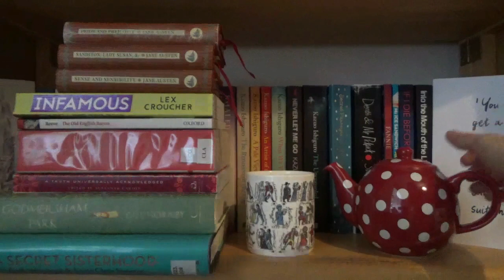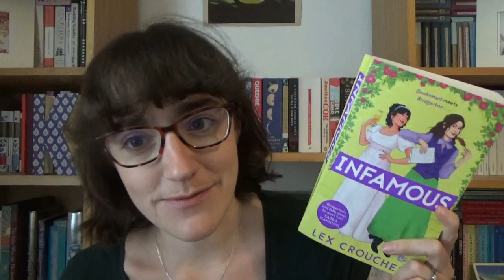July Reading Wrap Up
In which I tell you what I read in Jane Austen July . . .

My Jane Austen July co-hosts are Marissa @BlatantlyBookish and Claudia @SpinstersLibrary

---Books Mentioned---

---General Links---